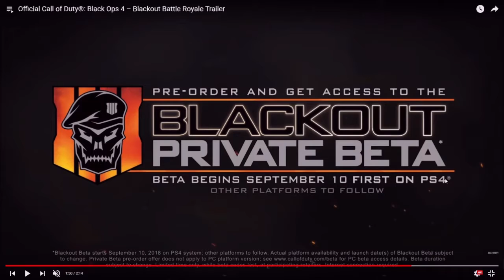FORTNITES KILLER!? CALL OF DUTY BLACK OPS 4 BLACKOUT TRAILER GAMEPLAY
Skype:
iTz_ORiGiNALz

What a great question!. I play numerous games as in Call of Duty, Minecraft and of course other games that come out in the coming year.
I try to upload at least two to three times a week, those days are usually Mondays and Fridays I also sometimes upload on Wednesdays which I have a rant video on current topics that I want to give my opinion on.

So let me tell you about myself.
Well my friends call me Dunny I am a 19 year old, who loves rugby as much as I love playing video games. I play for my local rugby team, I've been playing rugby since I've been 7 years old. I'm a very chill guy in IRL but when it comes to rugby and gaming I'm completely different person, in rugby I personally feel like I push myself in the "captain" role